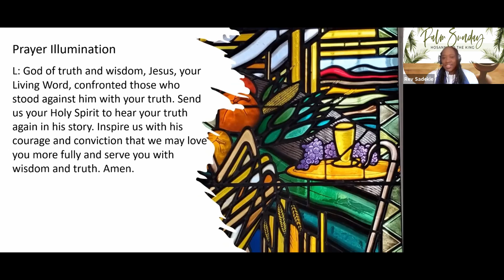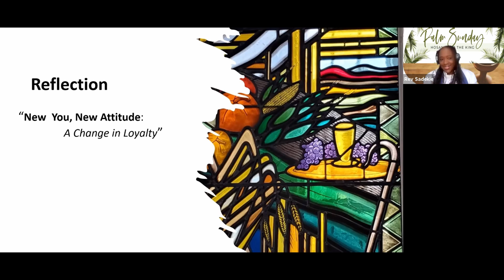Reflection March 28